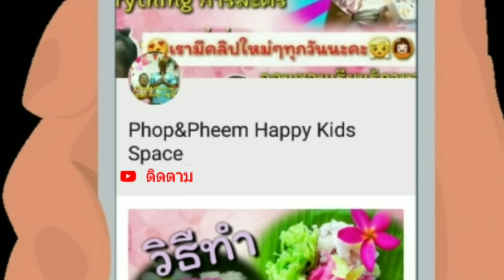ไหวมั้ย??แมตรับสงกรานต์ ท่ามกลางความระอุเกือบ40องศา และคู่แข่งที่ข้ามรุ่น..เด็กๆจะเป็นยังไง???